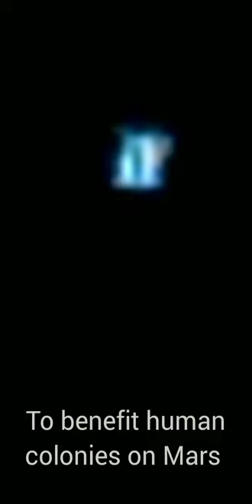Terraforming Mars; the benefits of exploring Alien life | Geoenengineering to advance Mars colonies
Difficult to see; always in motion is the future.” —Yoda, The Empire Strikes Back

“Many of the truths that we cling to depend on our viewpoint.” — Obi-Wan Kenobi, Star Wars Episode VI: Return Of The Jedi

To become interplanetary species to survive is to deeply understand civilisations on other planets, among the stars for Intetnational Relations between Earth and other species in our Solar System. It is important not to ignore but rather search in depth. This will benefit future space travelling for safety and planning reasons in the first place.

No individual or group of individuals are permitted to copy, broadcast, download, store, transmit, show or play in public, adapt, alter or change in any way the content of these web pages. No one has the exclusive right to reproduce the work produced at Ansas L37.